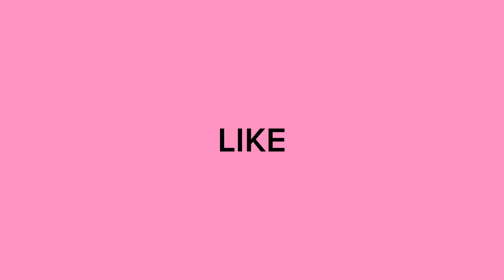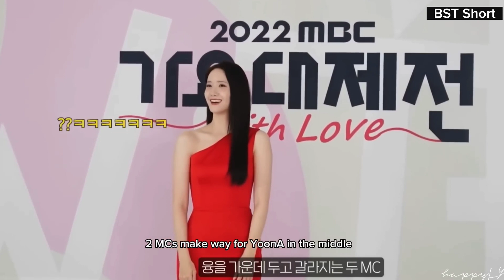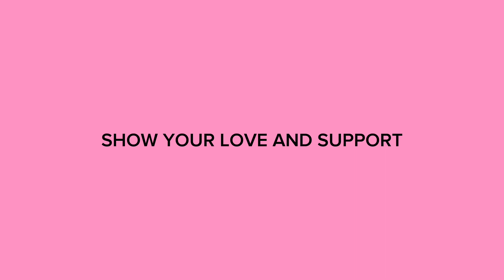Yoona And Junho Spending Time Together King The Land | Off Screen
Join Yoona and Junho in this heartwarming off-screen video as they spend quality time together on the set of "King The Land." Witness their adorable interactions and see the behind-the-scenes moments that showcase their genuine friendship. Don't miss this charming glimpse into the off-camera camaraderie of two talented stars! 🎬🌟